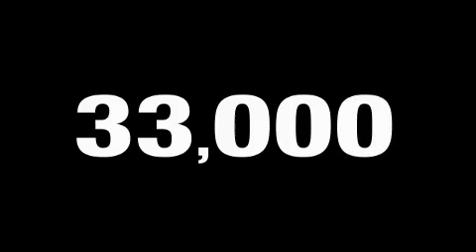2007 Honda Accord Sdn Katy TX 77450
We are proud to present this 2007 Honda Accord Sdn.

 Year: 2007
 Make: Honda
 Model: Accord Sdn
 Engine: 2.4L DOHC MPFI 16-valve i-VTEC I4 engine
 Trans.: Automatic
 Exterior: Black
 Miles: 32,303
 Interior: Gray

 Honda Cars of Katy
 800-nexthonda

Looking for your next vehicle without breaking the bank? We carry a full line of cars, trucks, suvs and minivans. Each of the vehicles has gone through an extensive inspection by a board certified technician, and complete Car Fax histories are available upon request. We strive to provide as much upfront information as possible so that you can make the best buying decision. Please contact our professional staff to assist you with the most accurate and up to date pricing and inventory information. We will be happy to assist you.

 Pre-Owned 2007 Honda Accord Sdn Katy TX